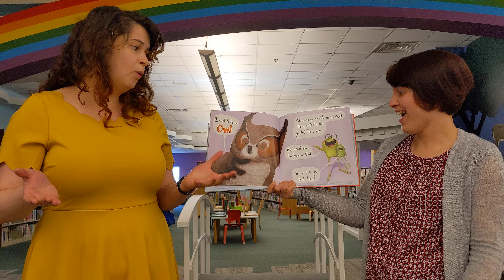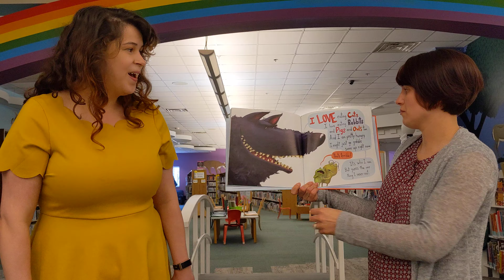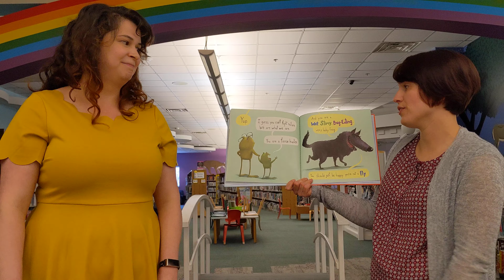I Don't Want to be a Frog by Dev Petty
Illustrated by Mike Boldt